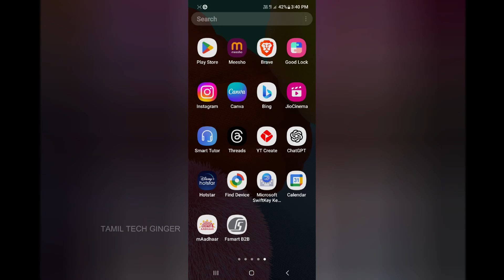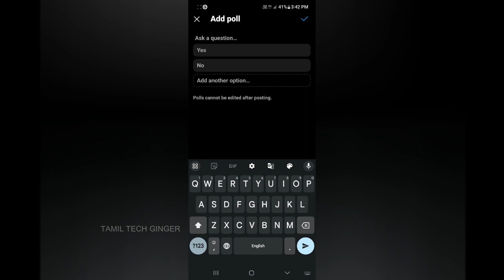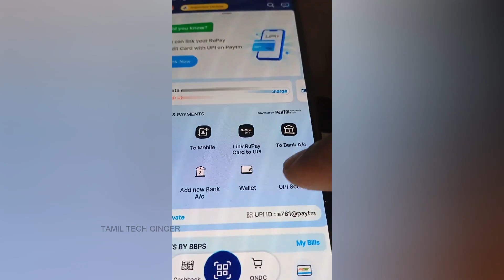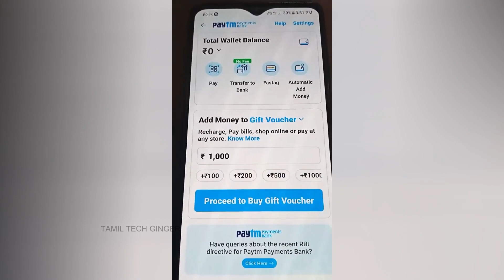2 Unknown Features on Your Android | Instagram Reels Secrets | Paytm In Trouble | Tamil 2024